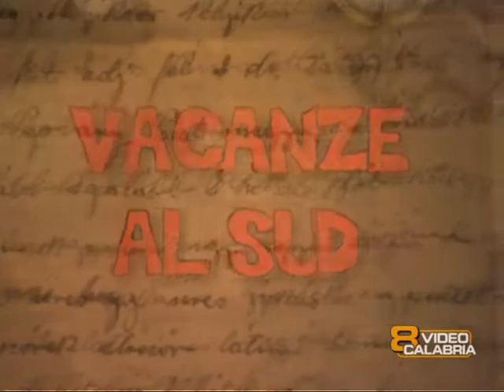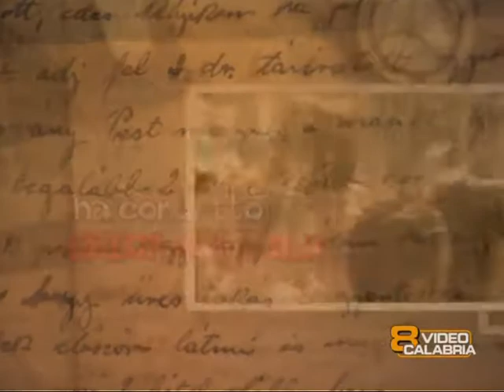Pizzo Calabro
Vacanze al sud  prod. da 8 Video Calabria